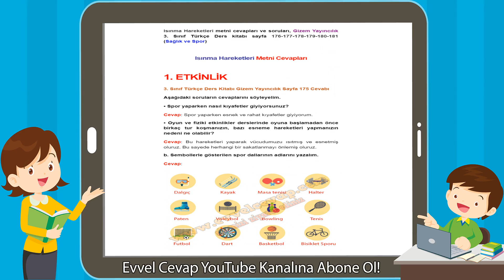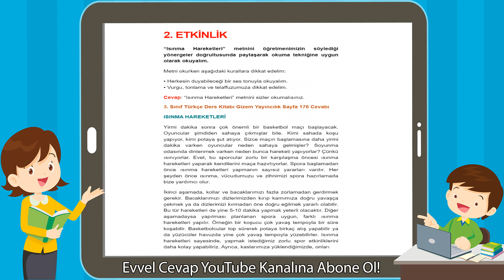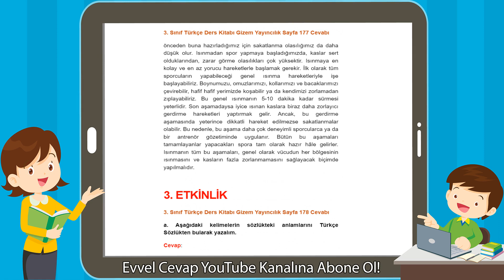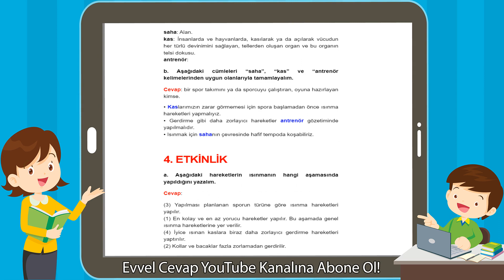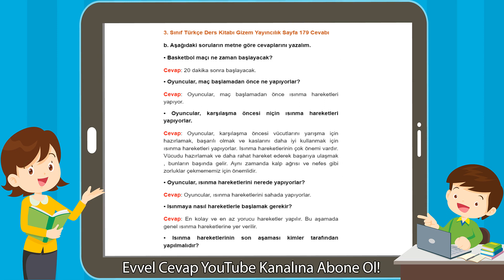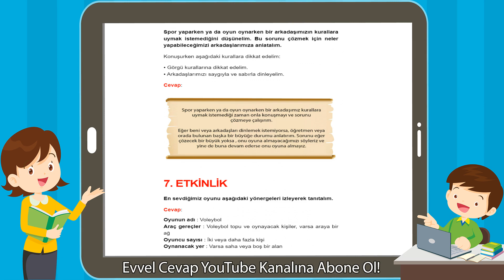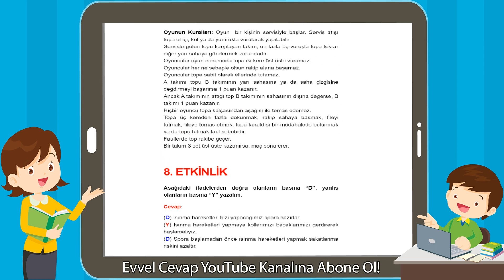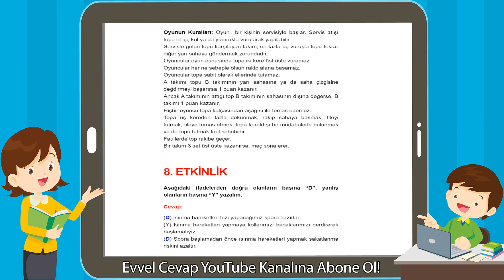Isınma Hareketleri Metni Etkinlik Cevapları (3. Sınıf Türkçe)